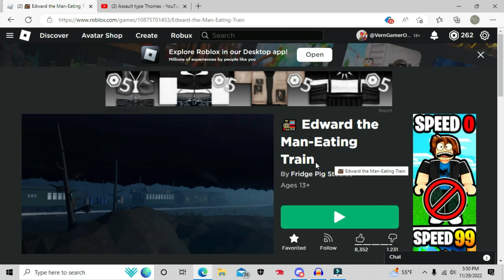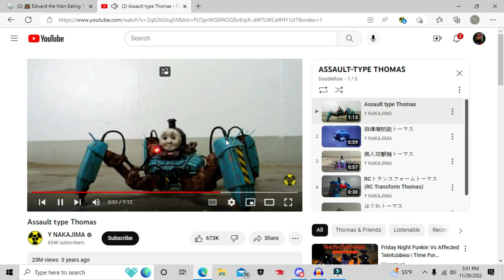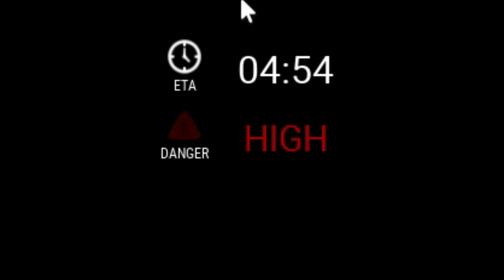Roblox The Man Eating Train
He do be hungry dough